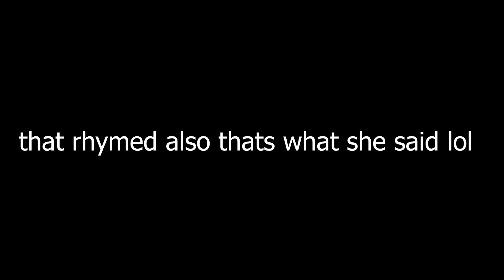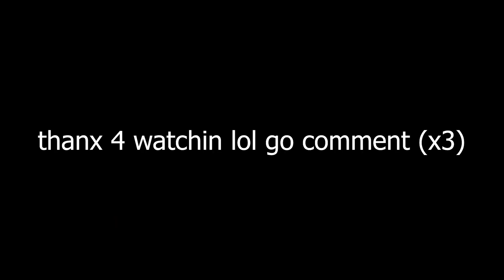I TATTOOED MYSELF FOR THE FIRST TIME..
watch me stab my finger a bunch of times on a very impulsive decision